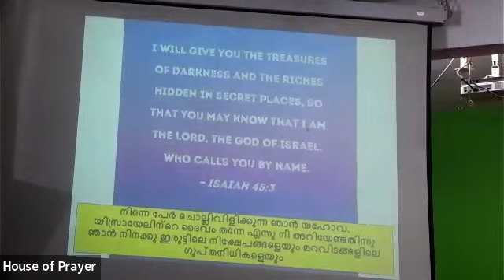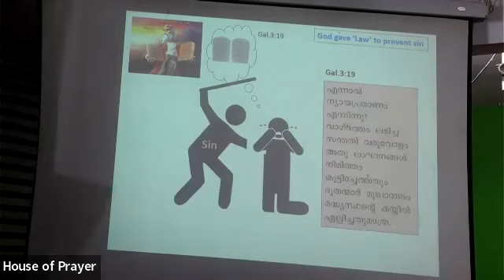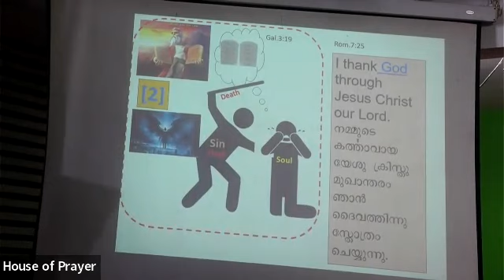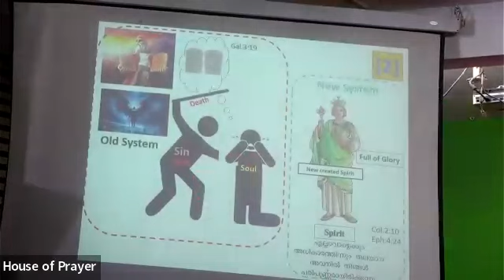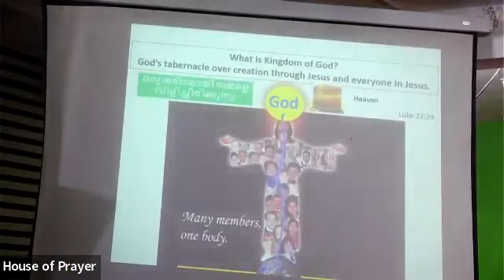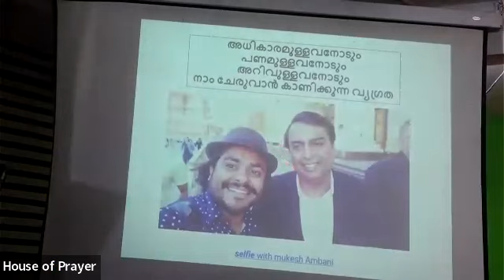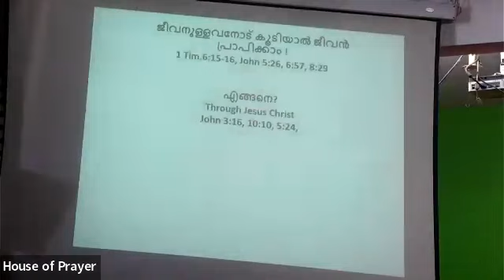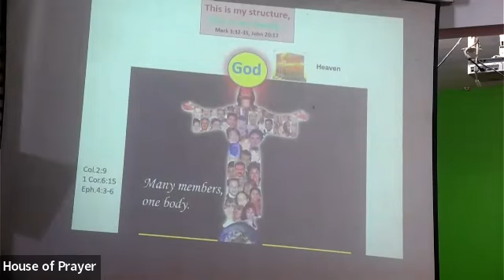Part 2, Day 2, യേശുക്രിസ്തുവിന്റെ അപ്പോസ്തലന്മാരുടെ ആത്മീയ കണ്ടെത്തലുകൾ..Higher Level Conference